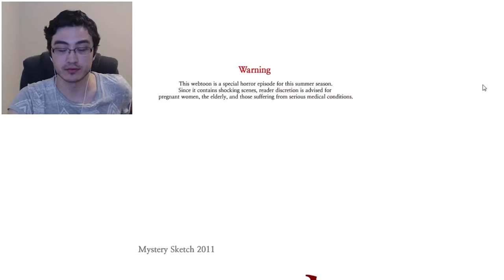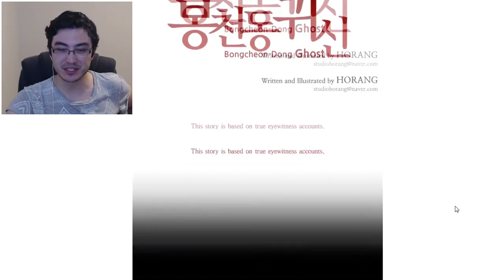FREAKIEST COMIC | Bongcheon-Dong Ghost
I hope you enjoyed this small "pissing myself" video! =D
Please take a second to LIKE & FAV this video! I put a lot of work into it. Also be sure to SHARE THIS WITH FRIENDS!

Favoriting/Liking helps me out a LOT and is much appreciated! Thank you!

•IMPORTANT:
If there are copyright issues with any of my videos from producer or label's side (including artists of the images used), please send an e-mail to: and I will remove it immediately!